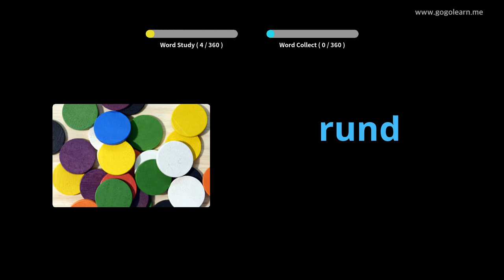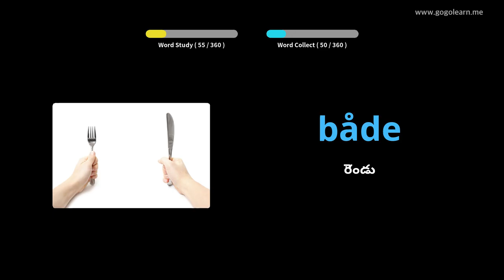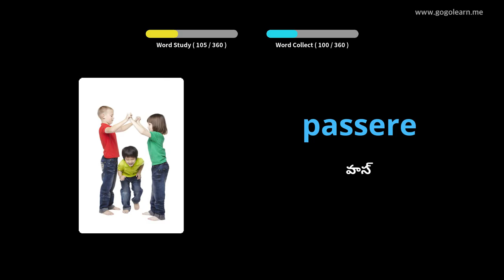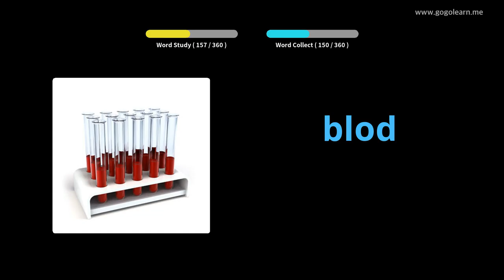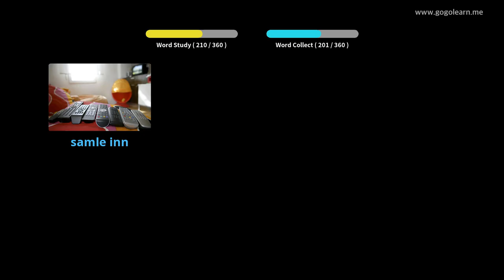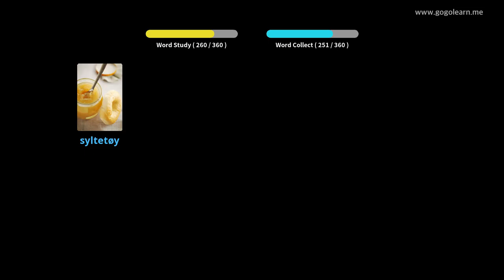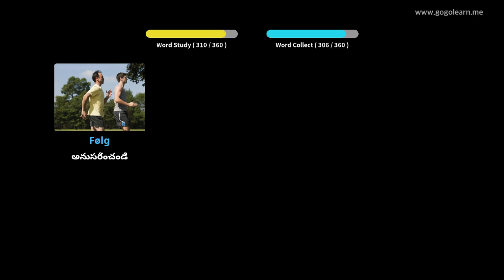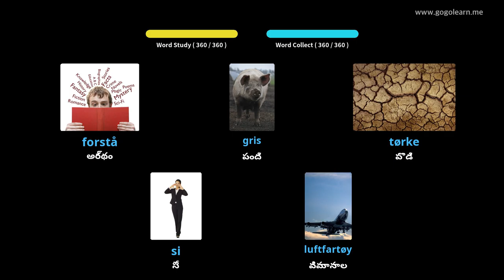నార్వేజియన్ పదజాలం ప్రాథమిక పిల్లలు | Golearn